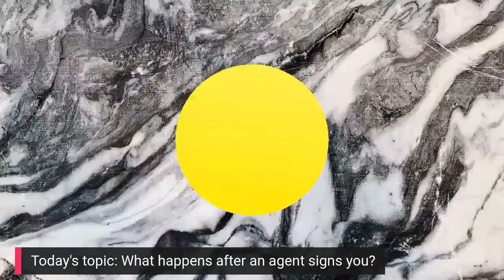What happens after you get an agent? Ep. 8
This week on The Craft and Business of Books, Tetyana and Marissa talk about what happens after you get an agent, and how the process is a lot more intricate than it looks. Joining us is literary agent Julia Silk, from Kingsford Campbell, UK.

What Makes this Book Great? Today's book: The Giving Tree, by Shel Silverstein

About The Craft and Business of Books:

How do you write a book and get it published? Where do you even start? It might not be as scary as it seems. Join us every week, Friday at 2pm ET!

With over 30 years in the writing and the publishing world, Tetyana and Marissa offer up common questions, interviews with authors, and suggestions from the industry to help demystify the process and navigate the best way for you to get your book on the shelf.

Motherland, by Tetyana Denford